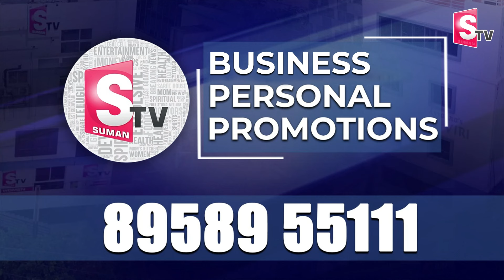డిప్యూటీ సీఎం పవన్ మార్పుకు కారణం ఏంటి.? | Deputy CM Pawan Kalyan Strategy | Special Story | Sumantv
Watch► డిప్యూటీ సీఎం పవన్ మార్పుకు కారణం ఏంటి.? | Deputy CM Pawan Kalyan Strategy | Special Story | Sumantv @SumanTV